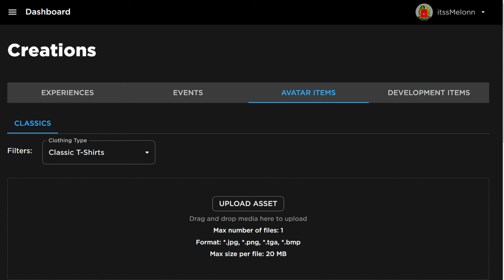*NEW* WORKING ALL CODES FOR War Tycoon IN 2024 APRIL! ROBLOX War Tycoon CODES